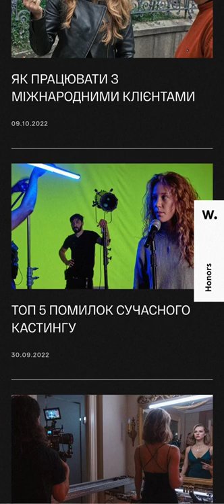DRIU PRODUCTION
DRIU PRODUCTION By Pavlo Tymoshenko From Website of Ukrainian video production who create projects and sell them to Netflix and Amazon Prime.